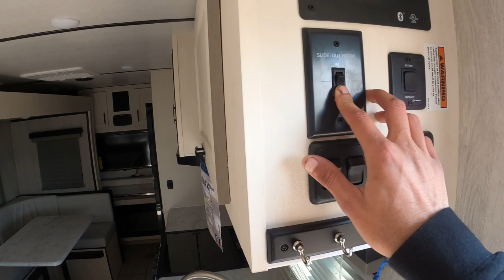NEW MUDFLAPS !!! PLUS RANCHIN AT RANCHO LA SOLEDAD￼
Truck page: @951.rollingcoal

Audio used was indeed edited from original if notified/given permission. Also use of SoundCloud audio reported use freely as notices in video rights. The purpose of use, strictly for entertainment and rather fun purposes only. Thank you.